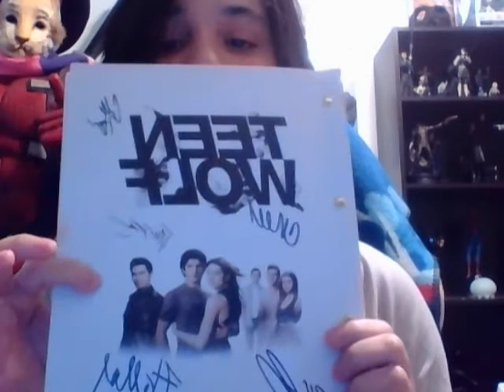Teen Wolf Pilot Act One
Thought I'd do a read through the first act of the pilot episode for teen wolf